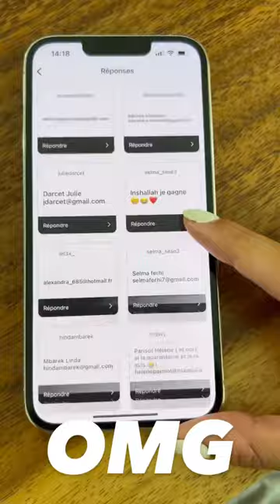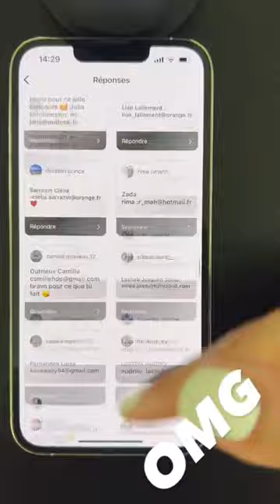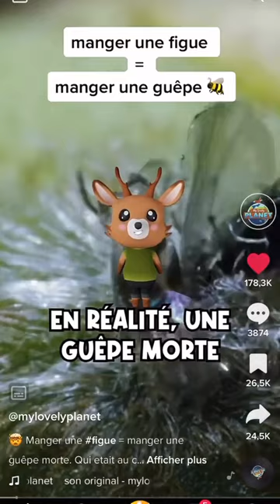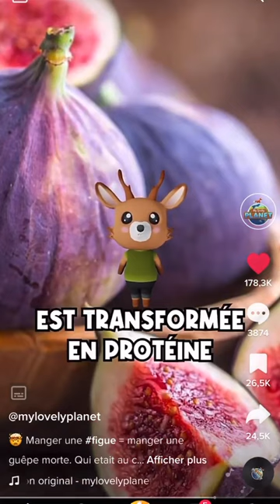FIDJI RUIZ - 30 Juin 2022